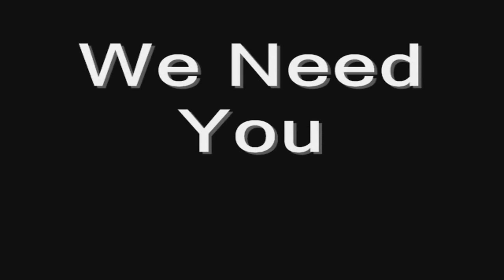Homenetmen Ararat Chapter Who Are We